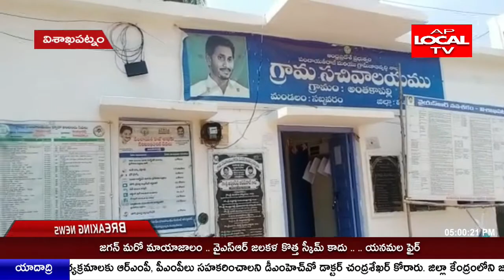విశాఖపట్నం సబ్బవరం మండలం అంతకాపల్లి గ్రామ సచివాలయం సిబ్బందికి ఫేస్ మాస్కులు,శానిటైజర్ పంపిణి